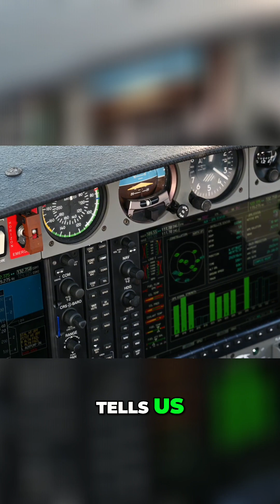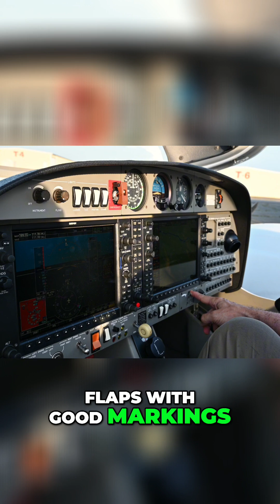Airplane Cockpit Data! See Gauges, Instruments, & Systems Explained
A pilot's window into crucial flight data. Waypoints, system status, instrumentation—all essential for safe navigation in a small airplane.